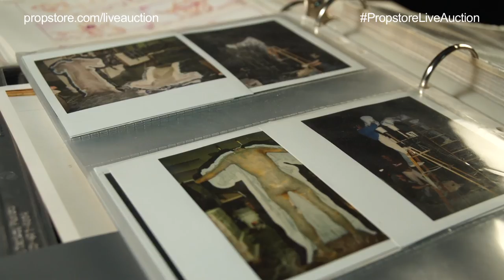Lot 129 - GHOSTBUSTERS II (1989) - Art Department Reference Binders